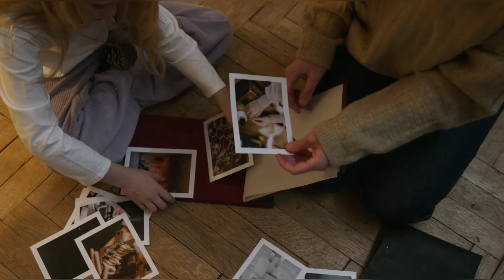Memories | Short video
Each person has memories of pleasant moments in life, and I would like, in this short video, for each of you to remember them again, smile and continue to enjoy your life🤗💫🌅